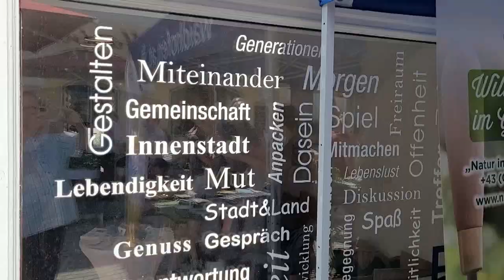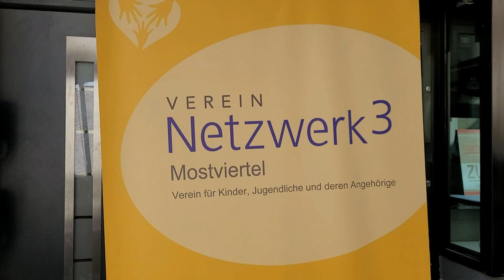Mostviertler Traumtag - 21 Mai 2022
Wenn in der Pfarre Zell ein Fest gefeiert wird, gehört Traunwetter dazu - das ist seit Jahrzehnten so. Zufall?  Sicherlich, aber ein bißchen Vertrauen kann nie schaden. So war es auch am 21. Mai 2022, als Kanonikus Mag. Herbert Döller die Hl. Firmung spendete.
Doch auch "runbdherum" profitierten Veranstalter und Natur von diesem Traumtag im Mostviertel. Das Video zeigt kurze Ausschnitte davon: